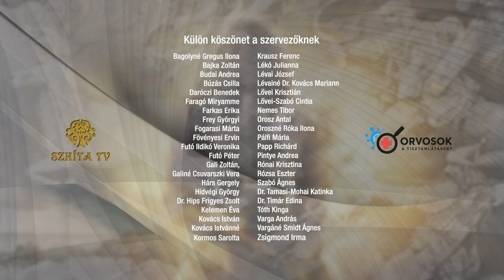DR. ORMAY PÉTER - Gyermekkori „védő”- oltások felülvizsgálatának kezdeményezése 18. ea.